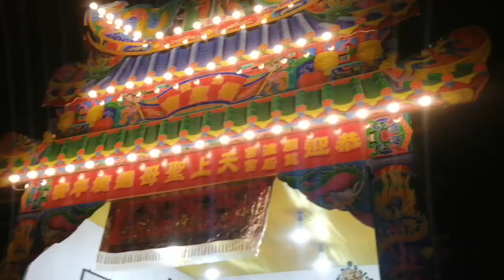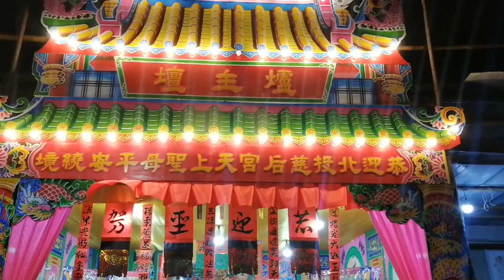【北投慈后宮-爐主媽 聖駕】~109北投慈后宮值年爐主壇登殿遶境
北投慈后宮-爐主媽 聖駕
(0:00)過境北投楊聖會紅壇 (4:58)入爐主壇